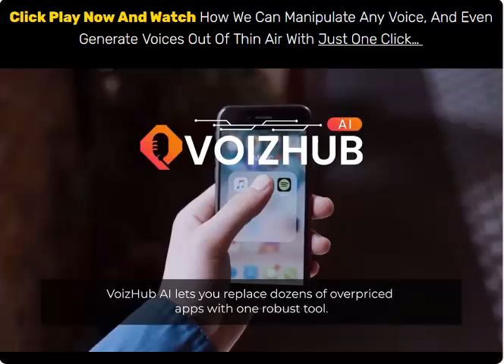VoizHub AI Review - Instantly Save Up To $6,625.86 Yearly With This Dashboard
Game-Changer All-In-One AI Voice Synthetic App That Lets You

All From One Central Dashboard Without Relying On Any API or Third-Party Services…
Imagine With One Click You Clone (Cristiano Ronaldo, Morgan Freeman, Taylor Swift, Donald Trump, Or Anyone Else…)’s Voice
And Use It To Sell Your Product Or Service

Get Lifetime Access Now And Never Pay Monthly Again…

VoizHub AI